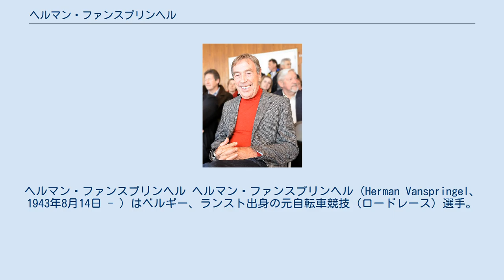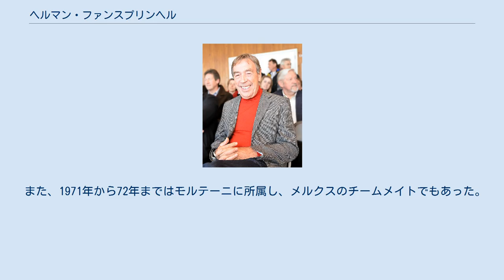ヘルマン・ファンスプリンヘル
ヘルマン・ファンスプリンヘル ヘルマン・ファンスプリンヘル（Herman Vanspringel、1943年8月14日 - ）はベルギー、ランスト出身の元自転車競技（ロードレース）選手。
ヘルマン・バンスプリンゲルと表記する自転車競技雑誌もある。
 毎年平均560キロ以上、長い時は600キロを超えるコースが設定され、「ダービー・オブ・ザ・ロード」の愛称があるワンデーレースのボルドー〜パリで7回優勝し、この事実に敬意を示したフランス人から、『ムッシュ・ボルドー〜パリ（Monsieur Bordeaux-Paris）』の愛称をつけられた名レーサー。
 主にクラシックレースの活躍が目立つが、グランツールでも2回総合2位がある。
とりわけ惜しかったのは、1968年のツール・ド・フランス。
第22ステージ(a)まで総合首位に立ち、総合優勝目前の展開を迎えたが、最終ステージである第22ステージ(b)の個人タイムトライアルにおいてヤン・ヤンセンに抜かれ、わずか38秒差で涙を呑んだ。
だが、同年の年間シリーズ戦であるスーパープレスティージュでは見事総合優勝を果たした。
また、1971年のジロ・デ・イタリアでも、イェスタ・ペーテルソンに次いで2位となった。
 1965年から1981年までプロ選手として活動を続け、通算でツール・ド・フランスのステージ5勝やイル・ロンバルディアでの優勝を含む62勝を挙げた。
 エディ・メルクスとは同国出身で生誕地が50キロほどしか離れておらず、ファンスプリンヘルの方が2歳上、プロ入りは半年違いで共に卓越した実力があることから世間は2人をライバル的存在と見ていた。
 しかし、ファンスプリンヘルはメルクスと友人であり、プロとしての実績が殆ど無いルーキーの頃からメルクスのことを高く買っていた。
 また、1971年から72年まではモルテーニに所属し、メルクスのチームメイトでもあった。